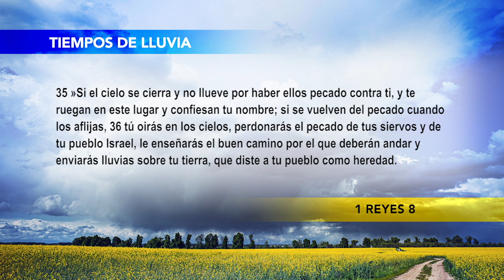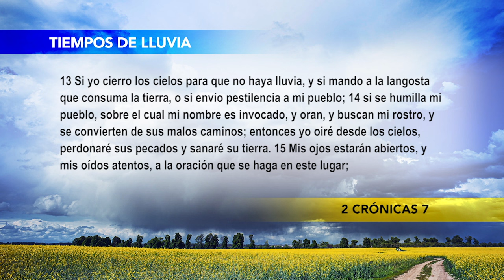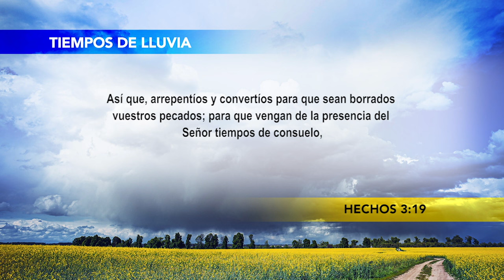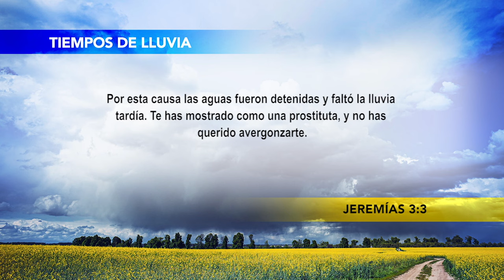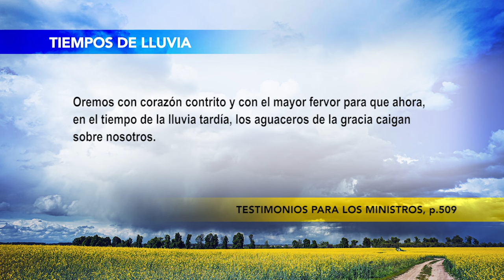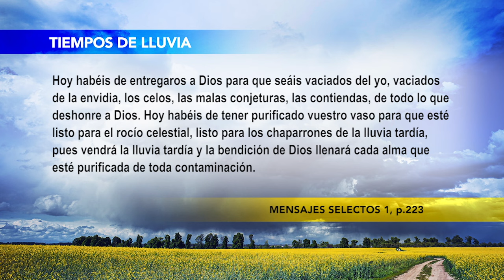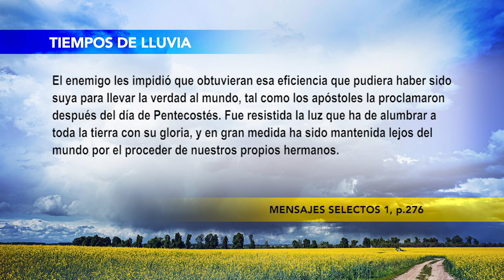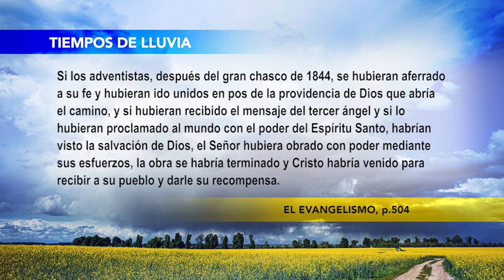(674) Dia 6 - Quando Virá a Chuva Serôdia - Tempos de Chuva